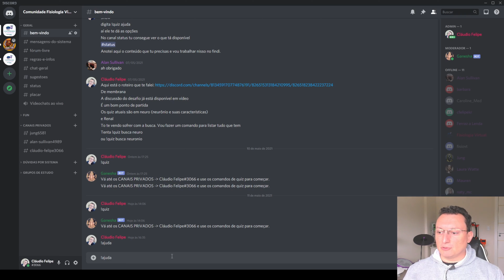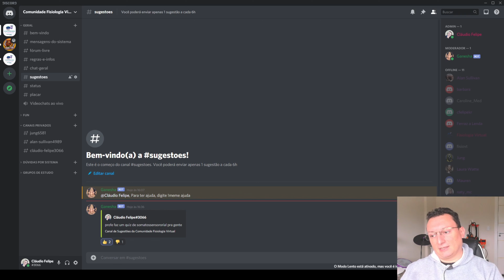Usando a Comunidade - #01 Comandos !ajuda e !sugerir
Quais os primeiros passos para me ambientar na comunidade??

Confere nesse vídeo.